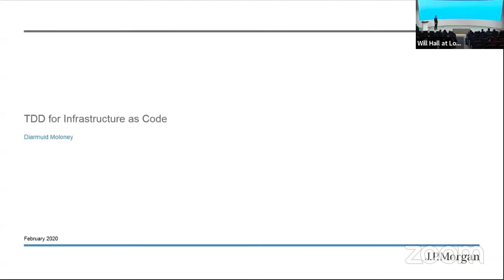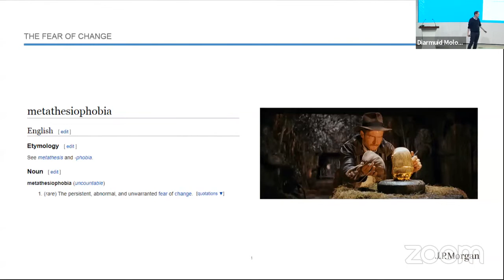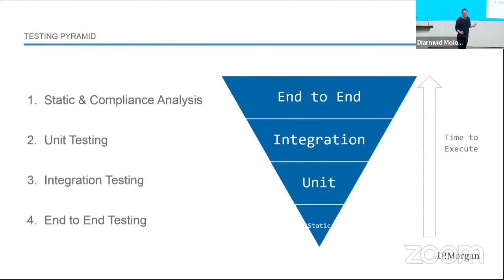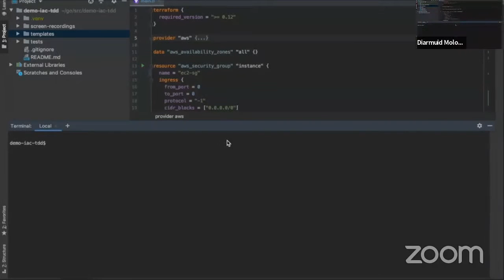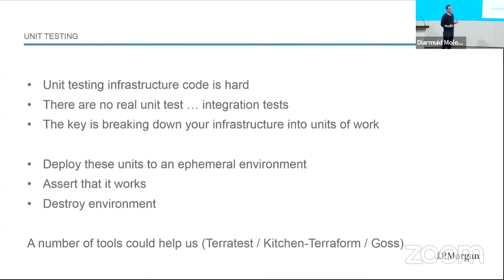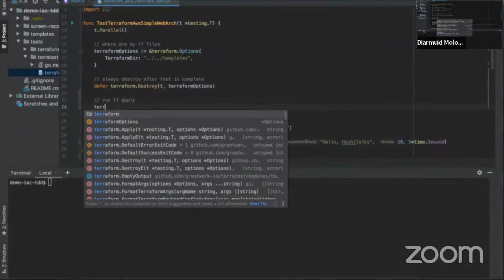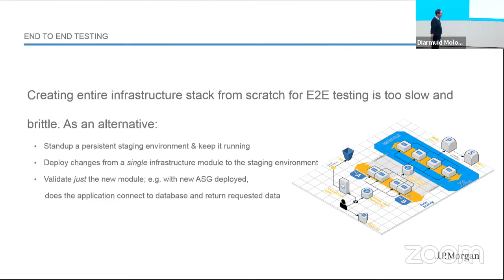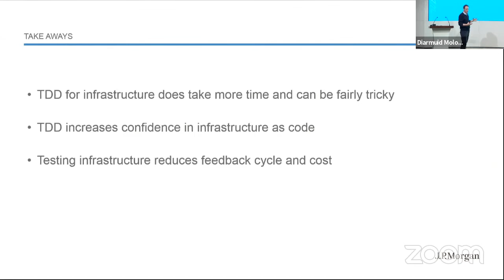TDD for Infrastructure Code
This talk is how to Stop Worrying and Love Infrastructure Changes by embracing testing once more. Yes its hard, yes it takes time but will give you the confidence and belief to start rapidly changing your infrastructure safely. We will cover how to build an infrastructure pipeline with Jenkins and Terratest that will build confidence into your infrastructure development.

This talk was part of HashiTalks, an online event—A 24-hour continuous series of presentations from the worldwide HashiCorp User Group (HUG) community and from HashiCorp engineers as well.

Check out your local chapter or start a new one